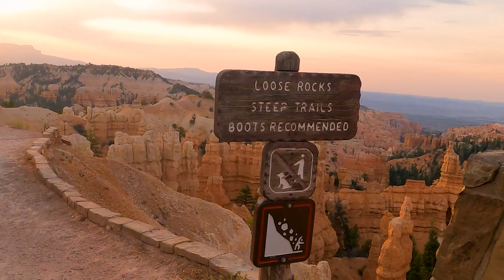FAIRYLAND LOOP TRAIL BRYCE CANYON NATIONAL PARK UTAH